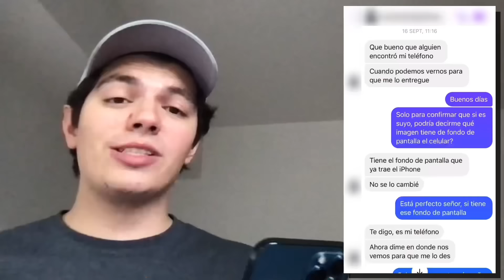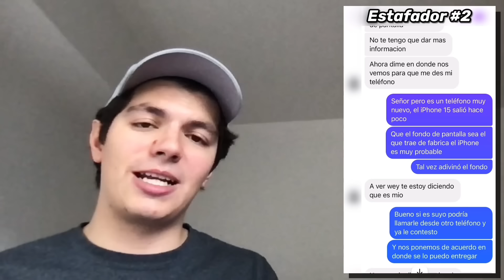Un estafador me ofreció $5,000 por un iPhone 15!!!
En este video publiqué en 2 grupos de Facebook que había encontrado un iPhone 15 pro para ver si alguien lo reclamaba como suyo, cosa que es imposible ya que el iPhone 15 sale a la venta el día de hoy!!! Así que acompáñenme a ver qué excusas ponen los estafadores para intentar quedarse con un teléfono que no es suyo!